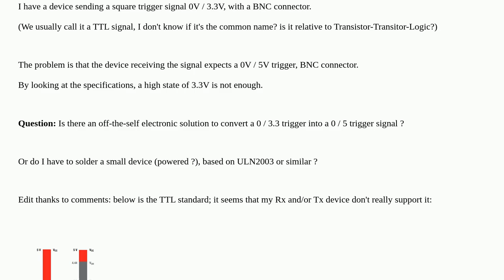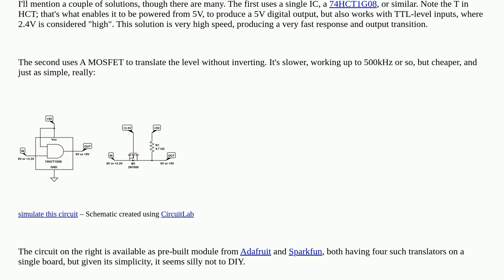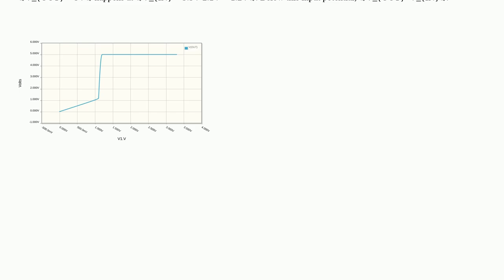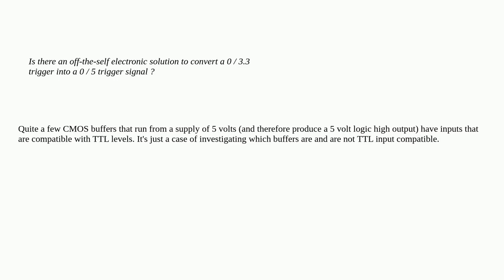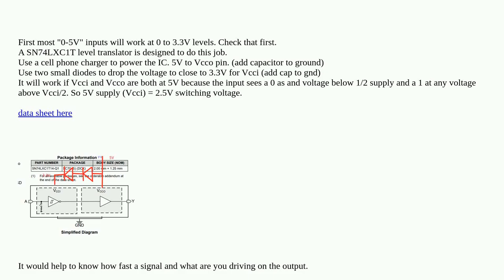Electronics: Convert a 0 V / 3.3 V trigger signal into a 0 V / 5V trigger signal (TTL)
Convert a 0 V / 3.3 V trigger signal into a 0 V / 5V trigger signal (TTL)

A special thanks goes out to the community

  voltage trigger ttl driver